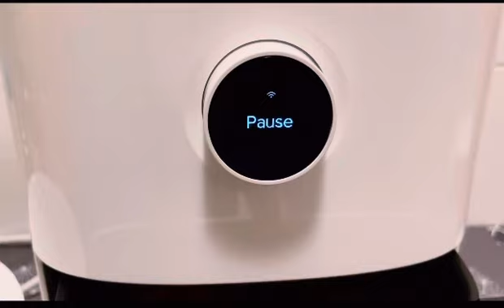Chicken leg piece in Mi smart Air fryer, So delicious that the hands could not stop.